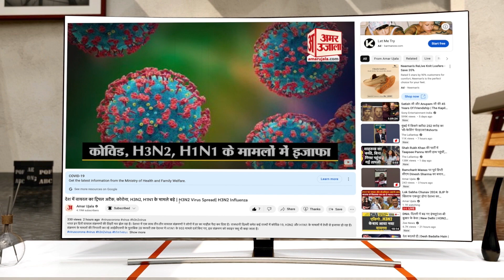Himachal चयन आयोग में नया साल शुरू होते ही खुलेगा नौकरियों का पिटारा